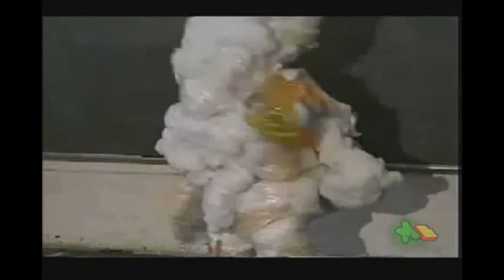TOP OF THE POPS 2014 [OFFICIAL]